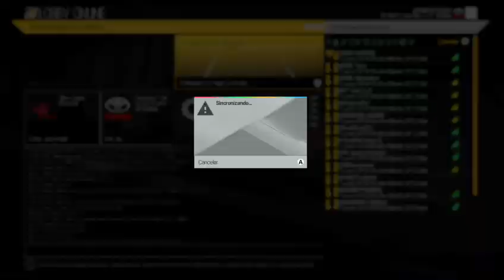Projectcars Online OKBR Fast Champ. 3 Bateria